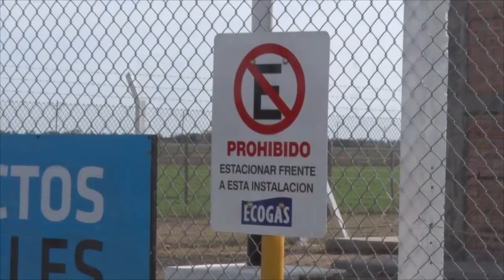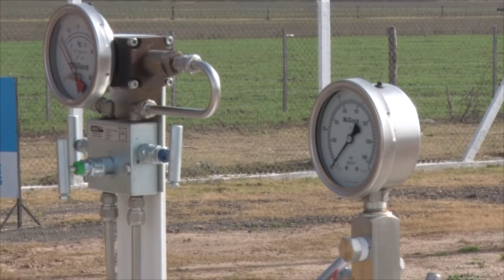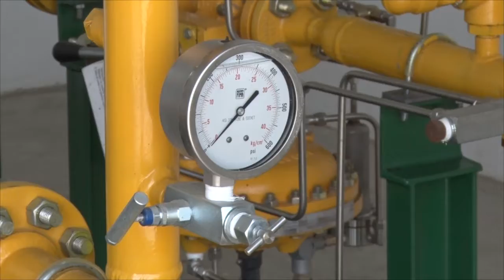JUAN SCHIARETTI GOBERNADOR DE CBA ACTO INAUGURACION RED DE GAS EN TOSQUITA